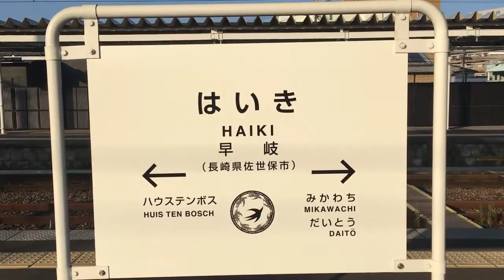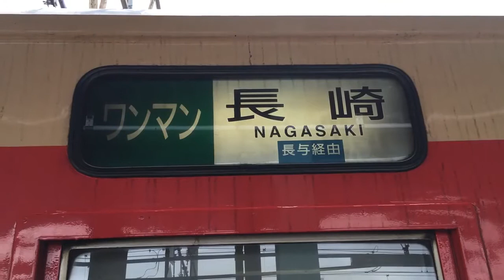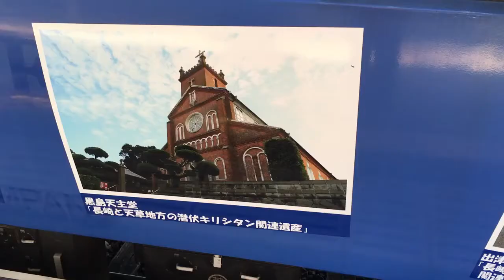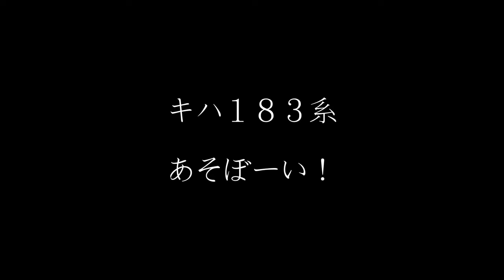２０１６年に長崎県・早岐駅で見た色々な気動車